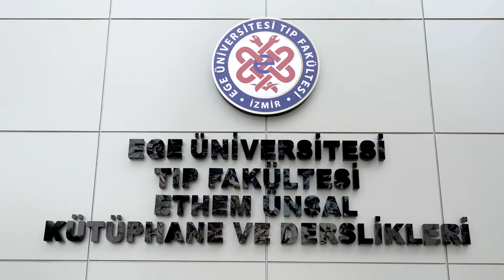EÜ Tıp Fakültesi Ethem Ünsal Kütüphane ve Dersliklerinin açılış töreni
Bağışçımız Sayın Yaşar Zeynep Ünsal’ın katkılarıyla yenilenen EÜ Tıp Fakültesi Ethem Ünsal Kütüphane ve Dersliklerinin açılışını gerçekleştirdik. Öğretim elemanlarımıza ve öğrencilerimize hayırlı olmasını diliyorum